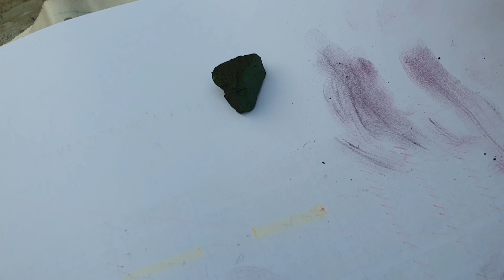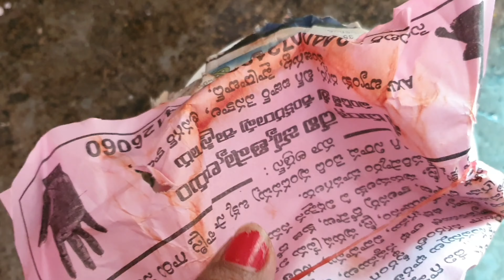ఇంట్లో నే కుంకుమ తయారీ విధానం